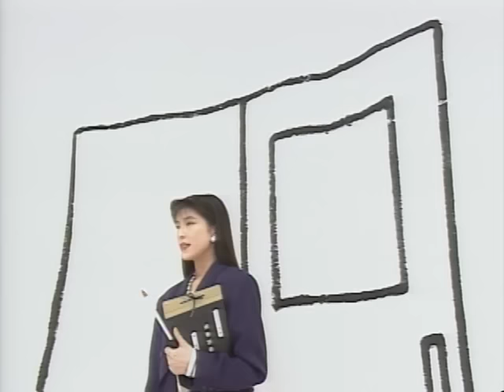森高千里 『勉強の歌』 (PV)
1991年2月10日発売
作詞：森高千里　作曲・編曲：斉藤英夫